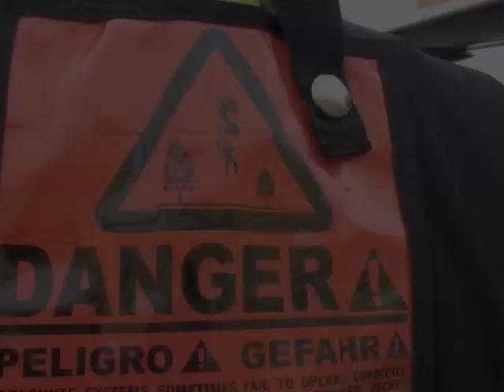Vince Vaughn tandem jumps with the Army Golden Knights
Chicago Air & Water Show, actor Vince Vaughn tandem jumps with the golden knights from 13,000 feet and lands on the beach to start the Air Show. He exited the aircraft with SSG Joe Abeln and members of the Gold Demonstration Team.  The photographers are SSG Jon Ewald and SSG Aaron Figel.